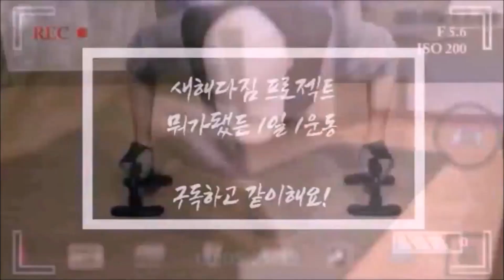만 45세 AZ의 매일 생활 운동 이젠 4년을 향해! (1124일차 - 홈트 VLOG)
날이 많이 풀렸습니다. 또 한번의 추위가 올거 같기는 한데 동파 걱정만 사라졌음 좋겠네요~